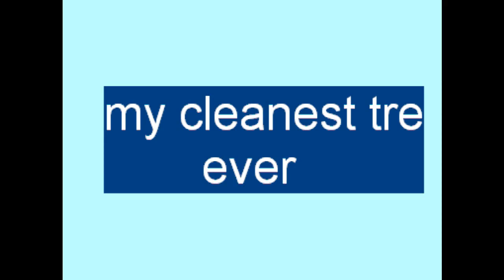2 tres with new shoes and deck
my cleanest tre on film, lakai koston selects, foundation Sierra Fellers 8"
--tons o grip, comfortable- shoes
--loads of pop, good shape+concave-deck